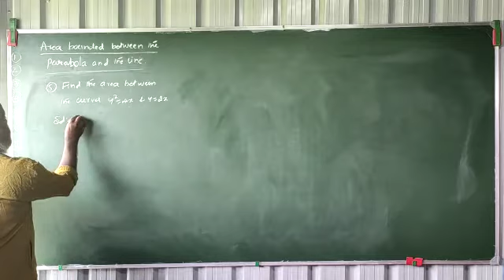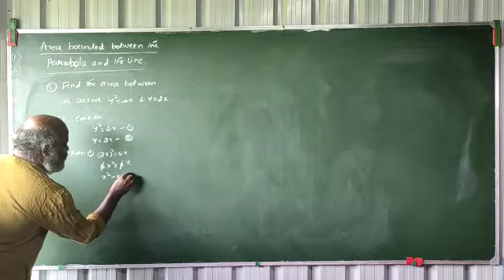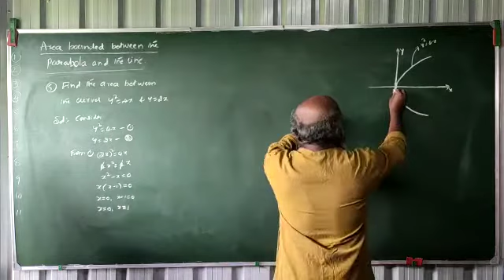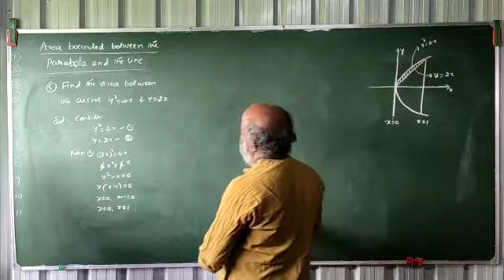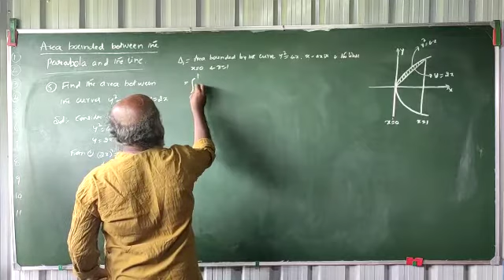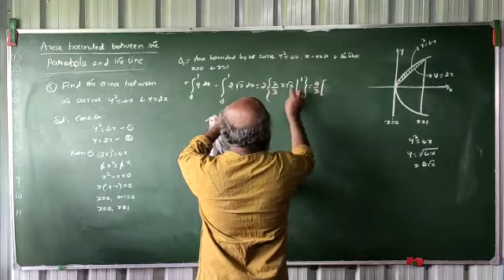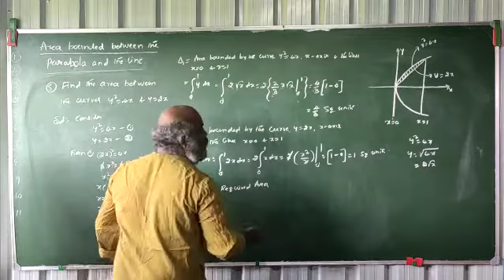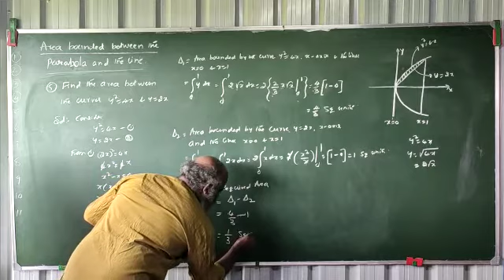24. Area between the curves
This series of problems solves calculating the area between the curves.